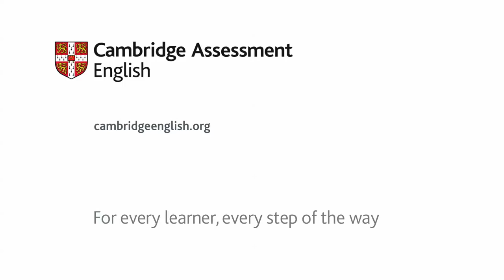Cambridge English_A2 Key for Schools Speaking Test from 2020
Video mô phỏng của bài thi nói Tiếng Anh Cambridge dành cho cấp độ A2 Key for Schools (KETfS).
OEA Vietnam (VN274)
🏤 29 Phan Kế Bính, Ba Đình, Hà Nội